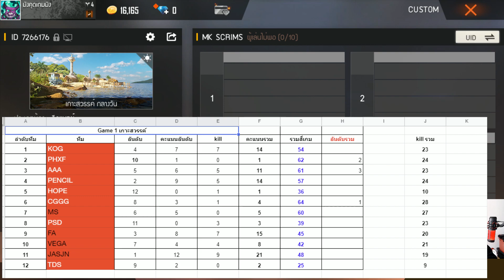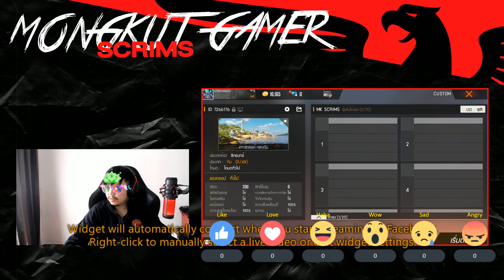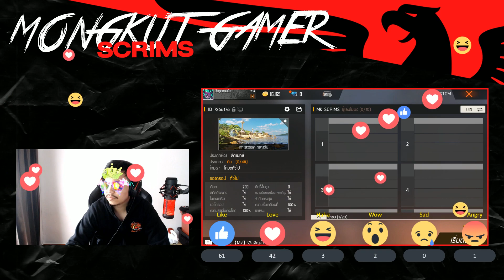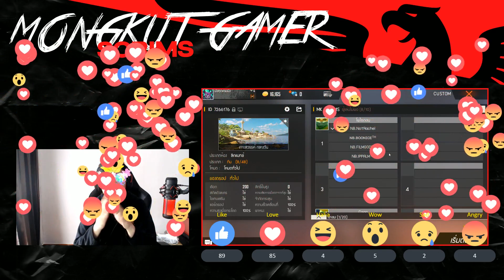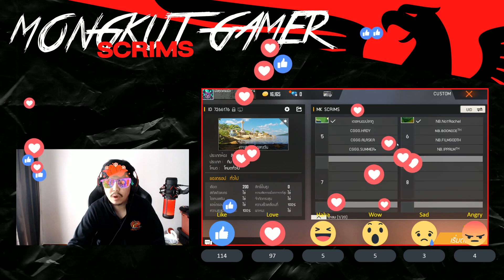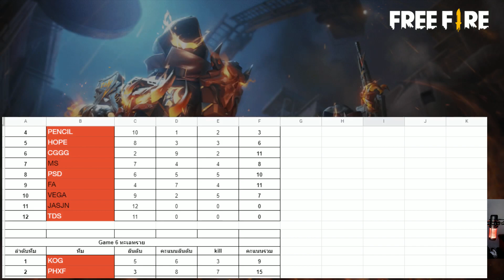Free Fire : MK PREMEIR SCRIMS DAY2 WEEK15 ห้องซ้อม No.1 ประเทศไทย